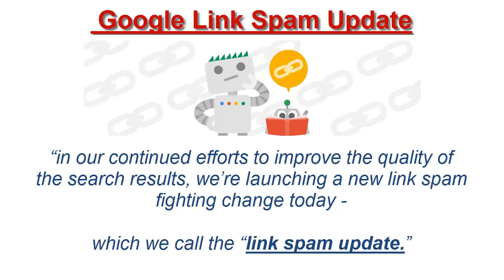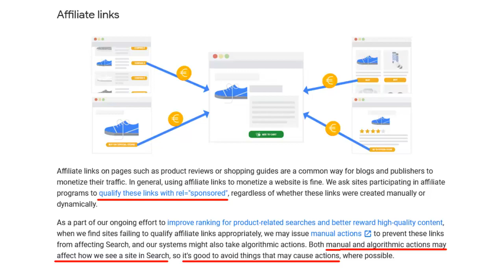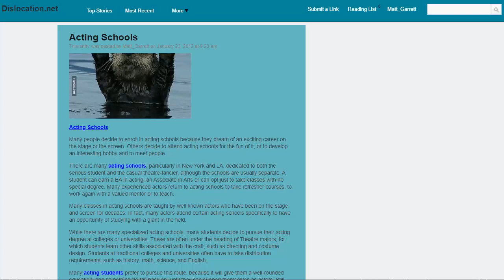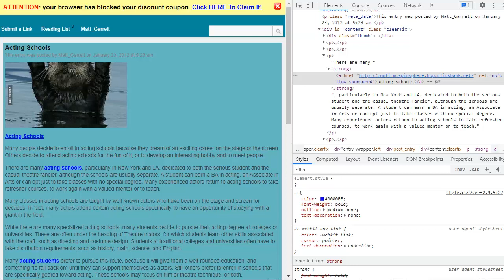WP Link Fixer Review & Demo Video Avoid Google Spam Link Update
So with this product, you can easily change existing content to make sure you don’t get a penalty for the new spam rules. And with the commercial unlimited site license included, you can use it on your clients’ sites and charge as much as you want.